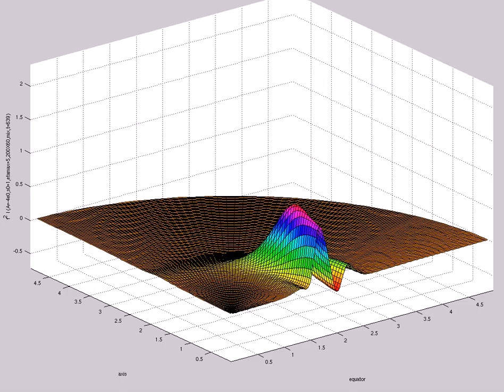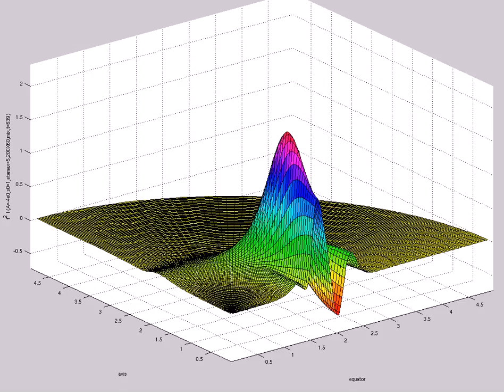f^2 I (A=-4e0,s0=1,etamax=5,200X60,mix,t=639)